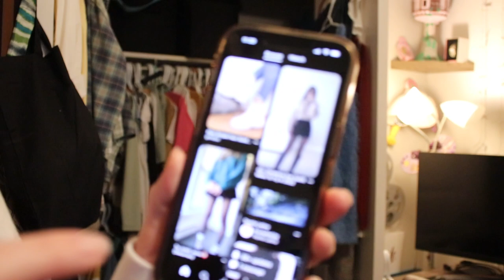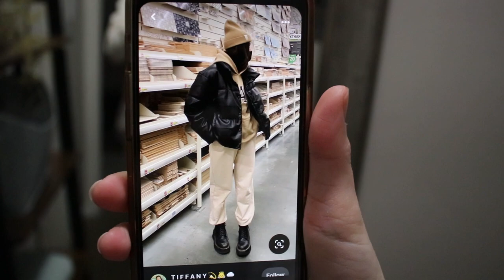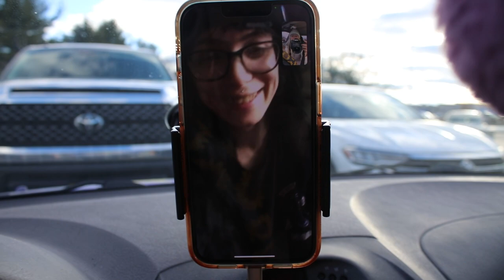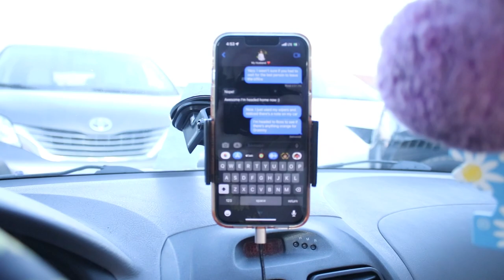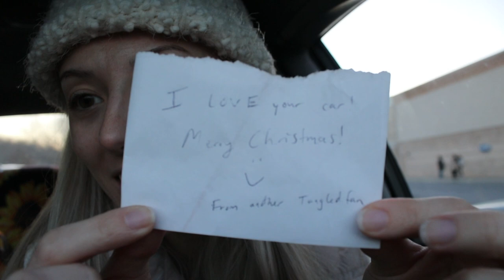Vlogmas 2022 - Day 3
It's so much funnier if you watch it sped up!